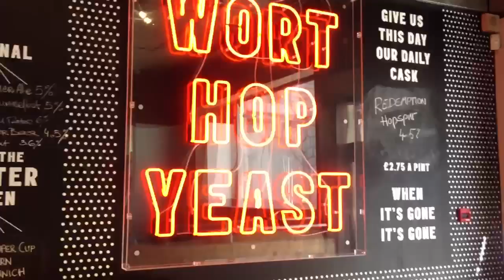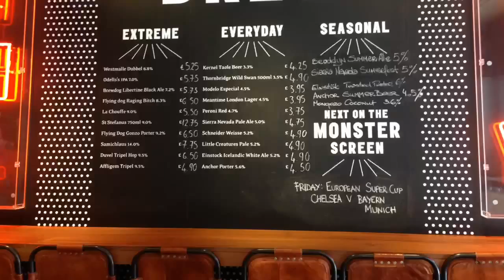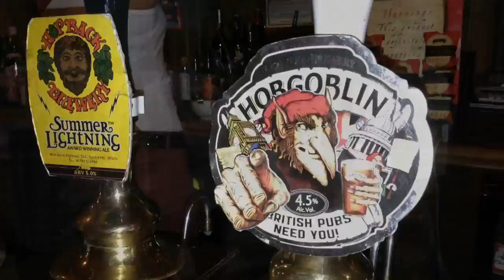LONDON MONOPOLY PUB CRAWL 2013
Just a few clips of a typical night out for GIFRYER and some pics of great beer that I drank. The day started off great but it got messy at the end lol